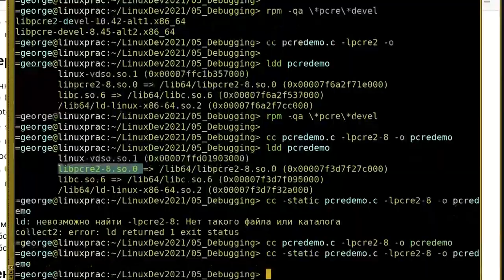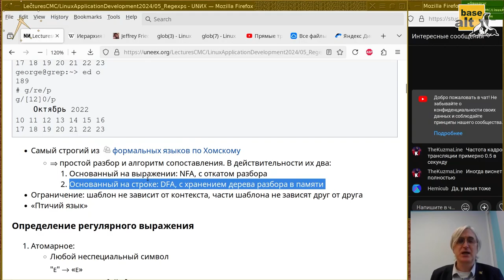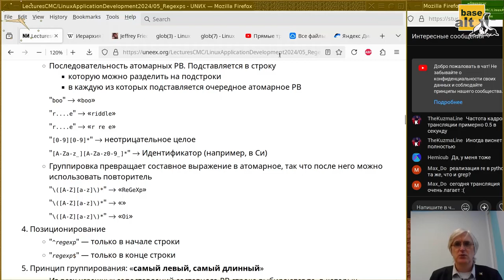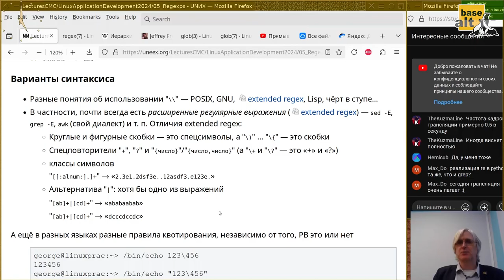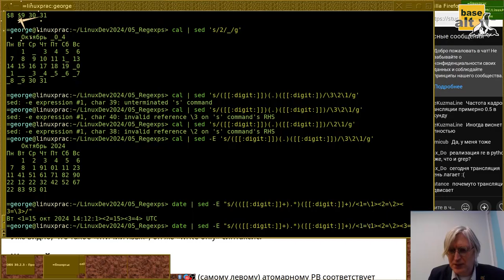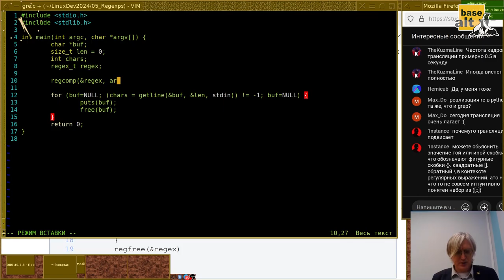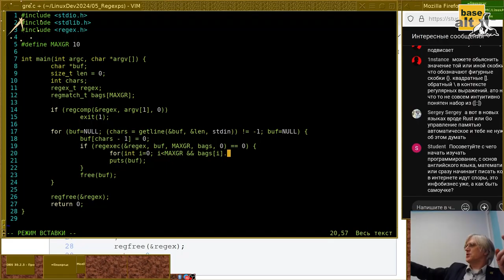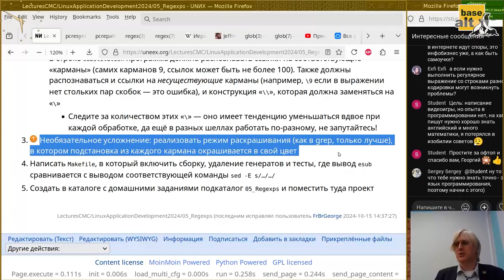05. Регулярные выражения (Монтаж)